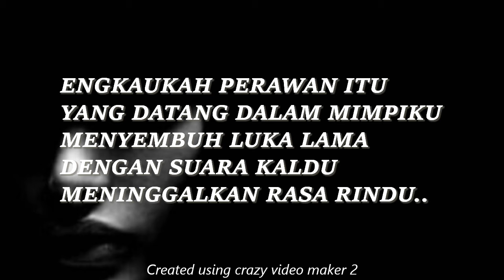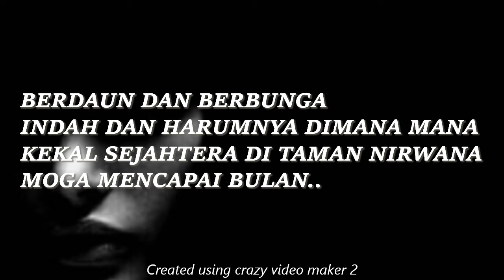IWAN - CINTA GUNAWAN (LIRIK)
Lagu dari IWAN untuk tontonan anda serta lirik.